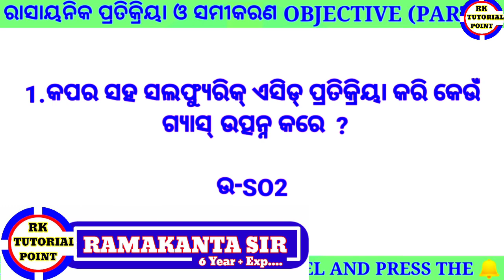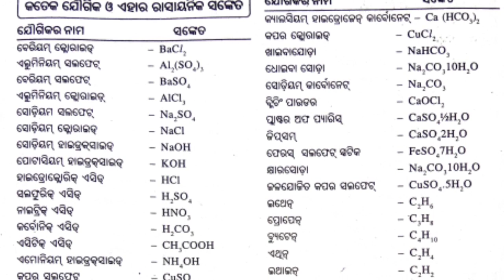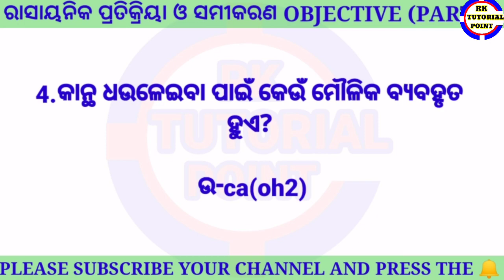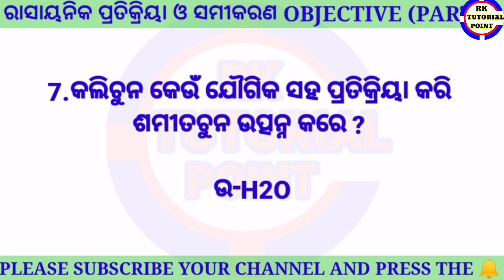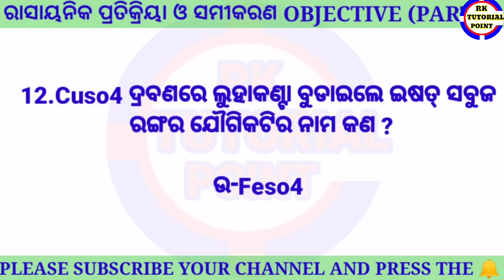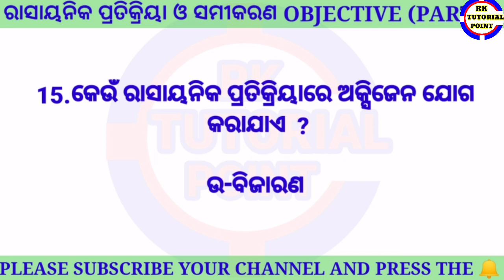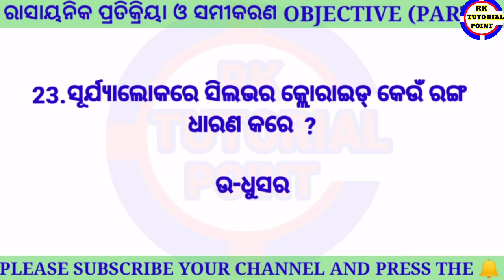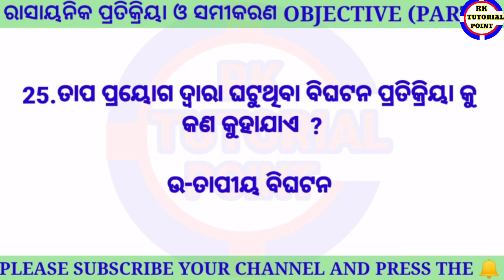Rasayanika pratikriya o samikarana ll ରାସାୟନିକ ପ୍ରତିକ୍ରିୟା ଓ ରାସାୟନିକ ସମୀକରଣ ll objective question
ସବୁ ପ୍ରକାରର ବିଷୟ ଶିକ୍ଷା ଦିଆଯାଉଅଛି ଦଶମ ଶ୍ରେଣୀ ପିଲାଙ୍କୁ ବୋର୍ଡ EXAM

#:- Mathematics. :-RK TUTORIAL POINT
#:- English. :-RK TUTORIAL POINT
#:-MIL. :-RK TUTORIAL POINT
#:-Life science. :-RK TUTORIAL POINT
#:- Physical science. :-RK TUTORIAL POINT
#:- history. :-RK TUTORIAL POINT
#:- Geography. :-RK TUTORIAL POINT
#:- Hindi. :-RK TUTORIAL POINT

What's app group link :-(RK TUTORIAL POINT)
(ଆମ ପରିବାରର Group ତେଣୁକରି ଅଭଦ୍ରାମି ନ କରିବାକୁ ଅନୁରୋଧ)

10th class physical science chapter 1 objective ,
Class 10 life science objective questions ,
 class 10 physical  science chapter 1 objective question,
Physical science objective questions ,
Rasayanika pratikriya o rasayanika samikarana objective,
10th class life science chapter 1 objective,
Class 10 physical science chapter 1 Objective,
ରାସାୟନିକ ପ୍ରତିକ୍ରିୟା ଓ ରାସାୟନିକ ସମୀକରଣ,
Physical science  objective ,